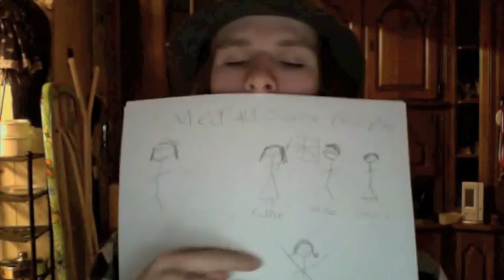Things to the EXTREME - Luke - Week 60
Sorry in a really hyped mood, i dont know why but i just am, must be all the blood XD